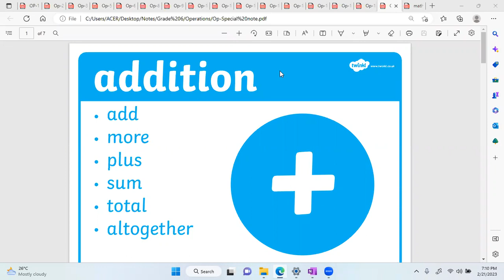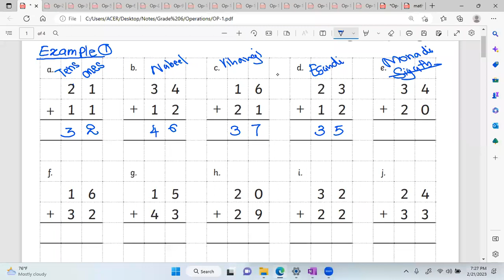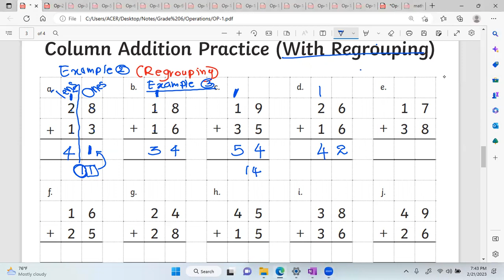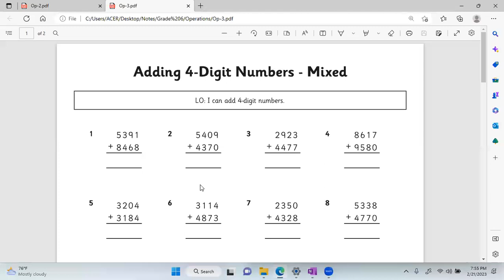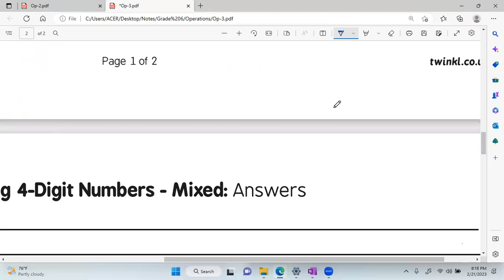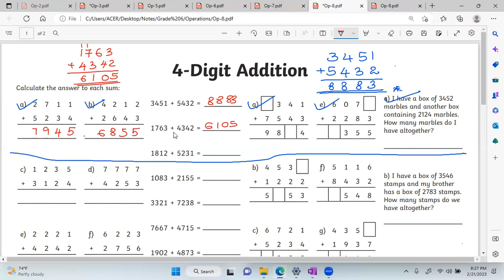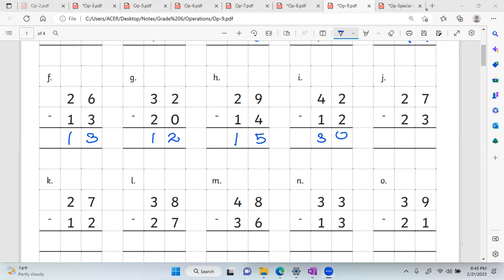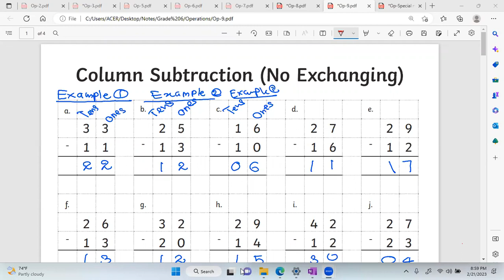Grade 6 | Mathematical Operations on Whole Numbers Part (I)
Mathematical Operations on Whole Numbers Part (I)| Grade 6 English Medium Maths

Let's learn Maths with Fun !!

ℹ️Like and Follow us Teachermath for more inspirational content on Mathematics!